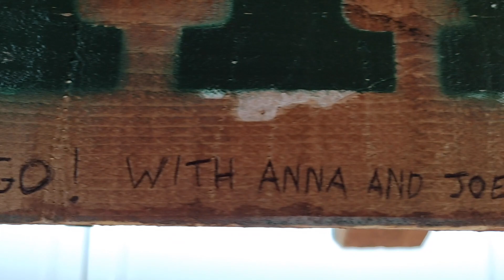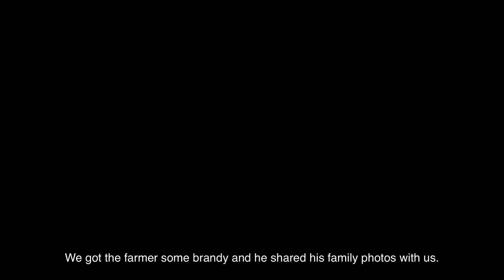Mediterranean Vanlife 14